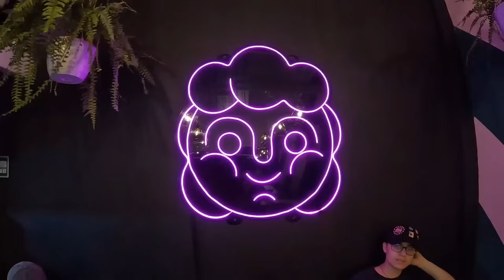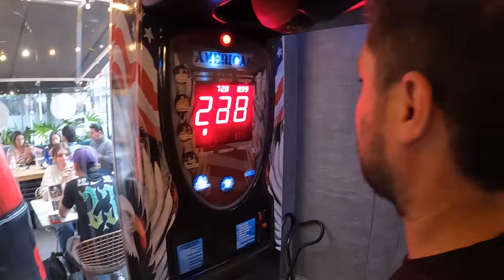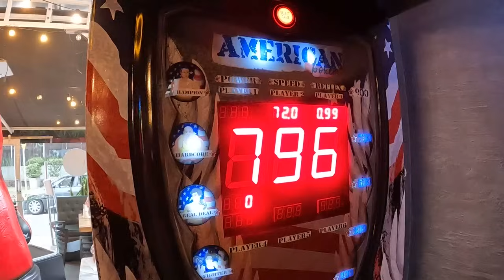Las IMPERDIBLES del BURGER MASTER 2024 🍔 ¡La revancha!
Solo puedo decir una cosa. Las hamburguesas del Burger master 2024 están en otro NIVEL.